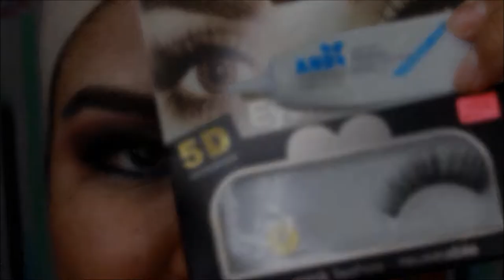Maquillaje Neutral (Técnica Brasileña) | Delineado Infinito | KARA BEAUTY | Mally Galicia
☛ ÁBREME ☚

Hola amig@s, el día de hoy ya toca tutorialdemaquillaje, así que esta ocasión ya era necesario un maquillajeneutral ya que durante todo el año (sin mentir :P) he estado trayendo propuestas muy coloridas.

Como siempre, espero que estos videos sean de su agrado y útiles para tod@s ustedes.

Como saben siempre uso productos económicos para que le saquemos provecho a  todos esos productos que a veces dudamos de su efetividad.

Gracias por ver el video y no se oliden por favor de dejar su manita arriba, comentario y si les gusta mi contenido compartan el video ya que de esa forma podremos llegar a más personas y hacer crecer esta linda comunidad.

aio0p

n_n